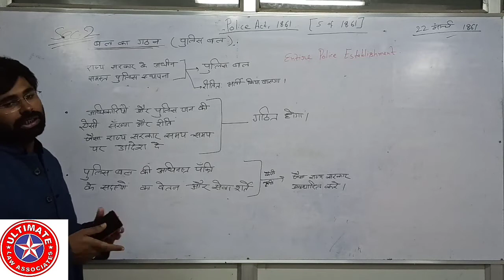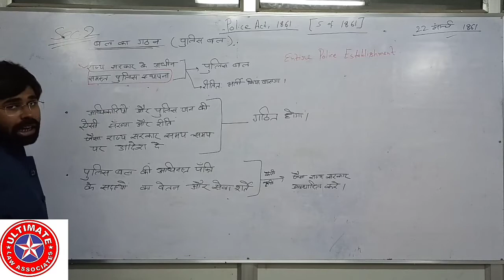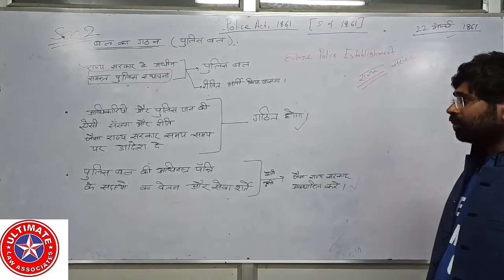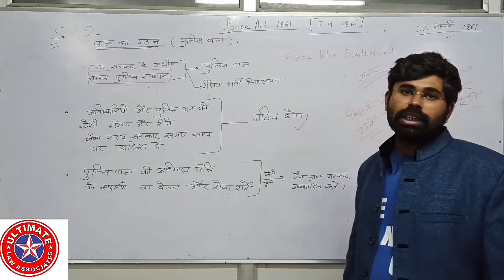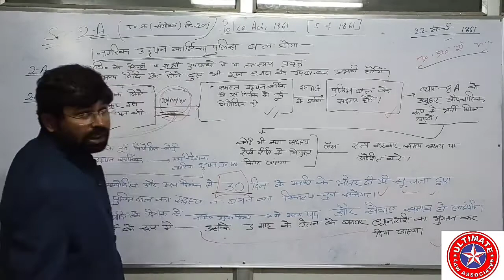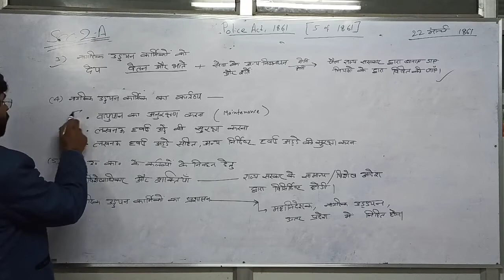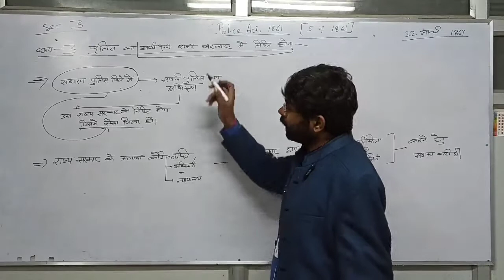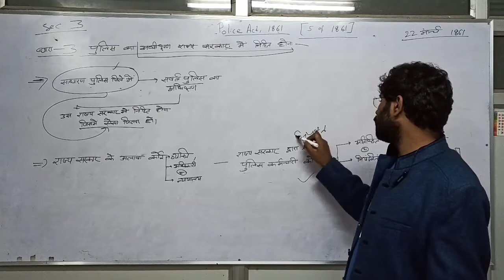Police Act For UP APO Part2